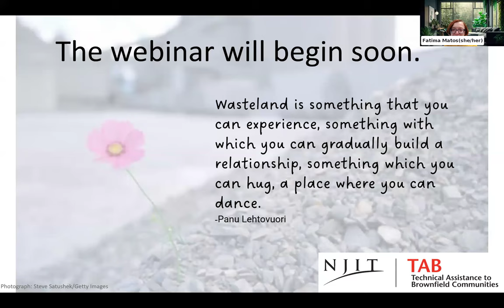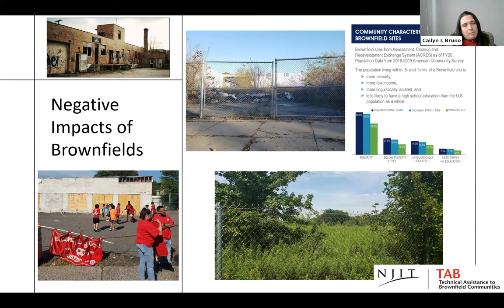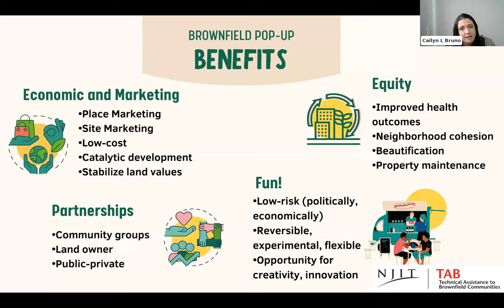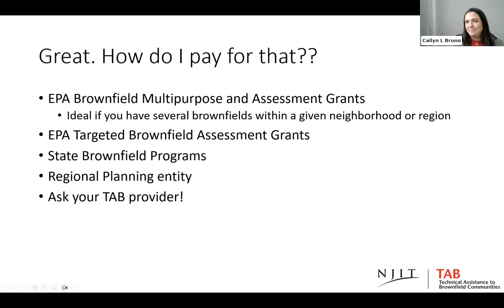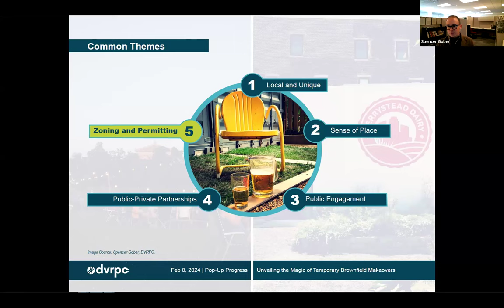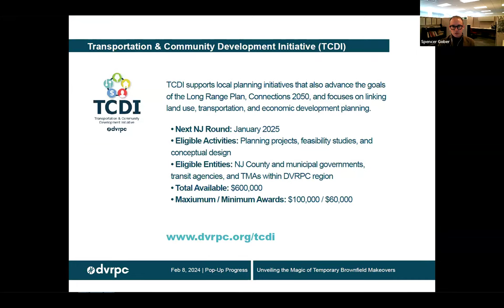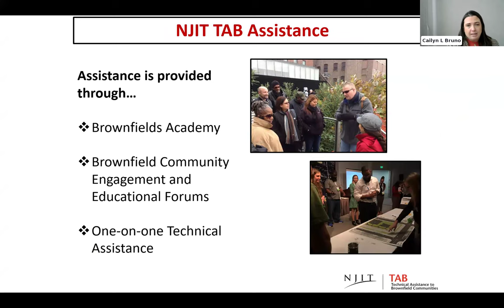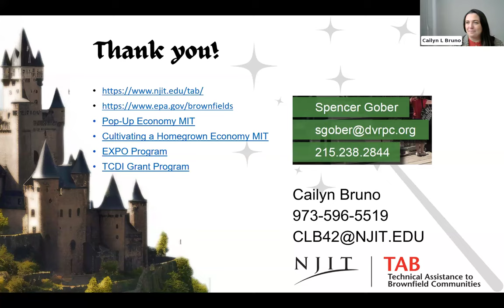Pop-Up Progress: Unveiling the Magic of Temporary Brownfield Makeovers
Redeveloping vacant and polluted sites can be a long process. Some communities have had success with temporary, interim site uses related to pop-up economic, social, or artistic experimentation. This webinar will present the benefits, special considerations, and a toolkit to help local governments, non-profits, and practitioners embark on their own brownfield Cinderella story!

Webinar Originally Recorded: February 8, 2024
00:00 Introduction/Webinar Ground Rules
02:36 Panelist: Cailyn Bruno, PG LSRP (NJIT TAB)
03:27 What is a Brownfield?
06:05 Examples of Temporary Site Use
06:24 Negative Impact of Brownfields
08:23 Advantages of Having a Brownfield Site
09:09 What is Temporary Use?
09:57 Stages of the Brownfield Redevelopment Process
12:31 Benefits of Brownfields Pop-Ups
13:59 Potential Drawbacks
15:30 How to Mitigate Pollution Exposure Risks
19:51 Funding
21:00 Panelist: Spencer Gober, AICP (DVRPC)
21:53 Delaware Valley Regional Planning Commission
22:25 DVRPC Report: The Pop-Up Economy
22:58 DVRPC’s Experimental Pop-Ups (EXPO) Program
23:59 Types of Pop-Ups
25:01 Short-, Medium-, and Long-Term Strategies
26:08 DVRPC Report: Cultivating a Homegrown Economy
28:18 Strategies
28:34 Success Stories and Pop-Up Highlights
31:26 Zoning Considerations for Your Brownfield
31:51 Additional Success Story
34:05 Transportation & Community Development Initiative (TCDI)
34:40 Spencer Gober, AICP Contact Information
35:01 Examples of Pop-Ups to Brownfield Redevelopment
40:36 Helpful Resource: NJIT Technical Assistance to Brownfield Communities (NJIT TAB)
43:18 Additional Links, Resources, and Contact Information
43:36 Q&A Session